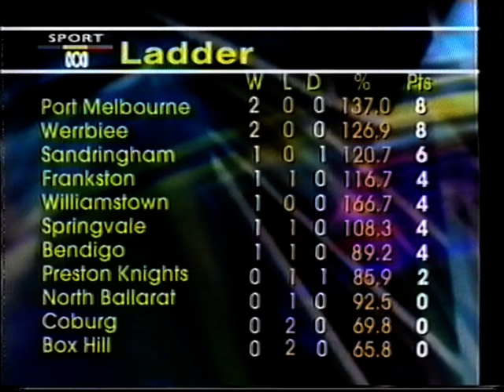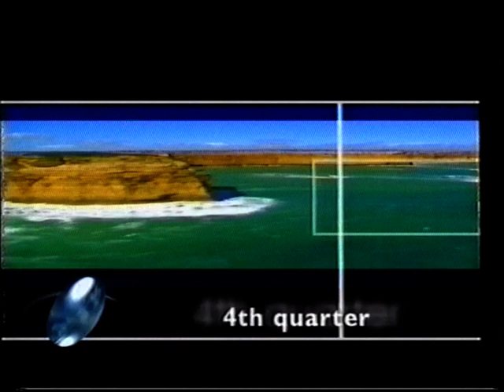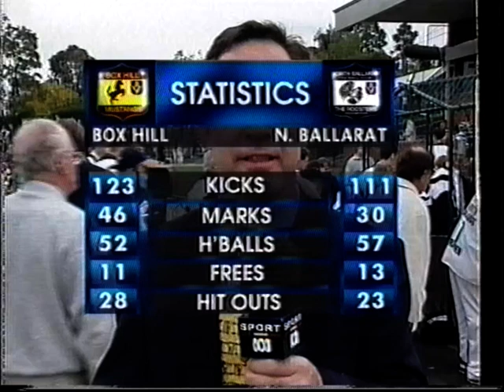Box Hill Vs North Ballarat - Round 3, 1999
Box Hill 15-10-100 Vs North Ballarat 17-7-109
Victorian Football League - (VFL)
Round 3, 1999
Box Hill City Oval
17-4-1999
ABC Sport
ABC Commentators:- Clinton GRYBAS, Phil CLEARY & Ross BOOTH